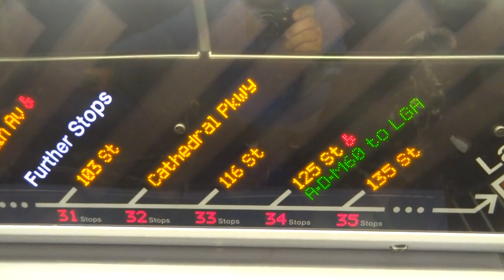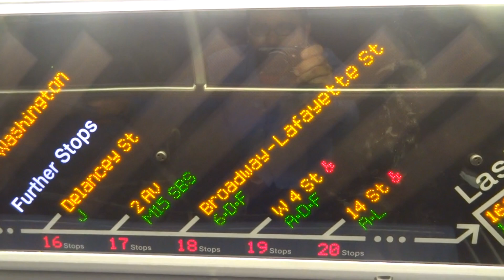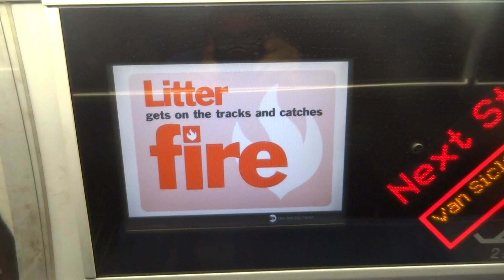NYC Subway Special: R160 (C) FIND To 168th Street VIA Delancey Street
Taken on 7.13.13. Due to asbestos abatement and cable work north of Jay Street-MetroTech, 168th Street-bound (C)'s ran VIA the (F) line from Jay Street-MetroTech to West 4th Street-Washington Square